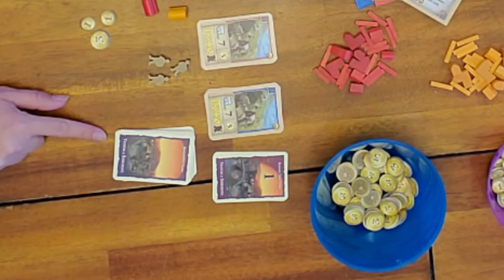How to Play Traders and Barbarians (Catan Traders and Barbarians Expansion)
Part 5 of the Traders and Barbarians Expansion, use wagons to transport goods across Catan to earn Victory Points and Coins!